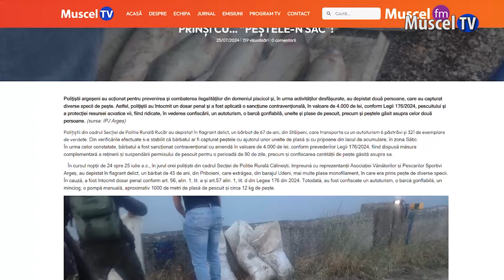Jurnal MUSCEL TV 26.07.2024 Prinși cu ..peștele-n sac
Doi argeșeni au fost prinși de polițiști la braconaj piscicol. Unul dintre aceștia este din comuna Stâlpeni și a fost prins în zona Sătic.